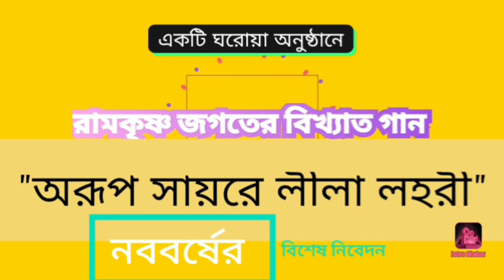রামকৃষ্ণ জগতের বিখ্যাত গান--"অরূপ সায়রে লীলা লহরী..." || Sri Dipak Gupta || Pranaram Sangeet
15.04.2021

Account Name: PABITRA KUMAR SUR(phone number--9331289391)
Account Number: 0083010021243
IFSC Code: UTBI0COL108
Branch : 0083  COLLEGE STRRET
YMCA BUILDING
90/7A, M.G. ROAD}

{ IFSC
১মটি=শূন্য
২য়টি=ইংরেজি 'ও'
৩য়টি=শূন্য}

With effect from 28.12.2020 for your account in eUNI branch COLLEGE STRRET, New IFSC Code is PUNB0008320 & MICR code is 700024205.

 Prefix 'U' in your customer ID if it is of 8 digit.